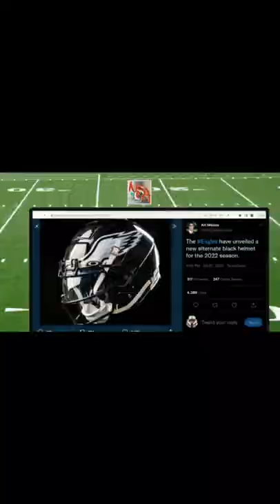Eagles helmet is terrible